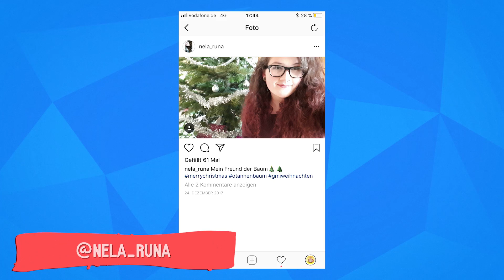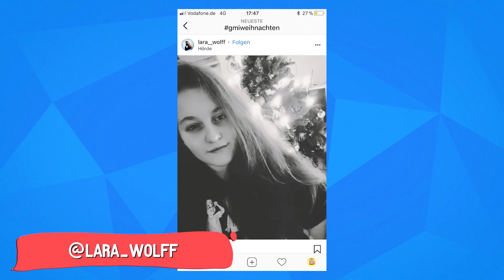Flashback #37 | Google Maps schreibt Hot Seat Diktate mit lachenen Ice Babys + GEWINNSPIEL!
Zum ersten Flashback #37 im neuen Jahr haben wir nicht nur coole Themen im Gepäck, sondern endlich auch die Auflösung unseres Weihnachtsgewinnspiels! Wenn ihr wissen wollt, welche Eissorten lit sind, wie Kelly & Sturmwaffel bei der Google Maps Challenge, Diktate schreiben YouTuber am Lachen erraten und bei der Hot Seat Challenge abschneiden UND vor allem, ob ihr glückliche Gewinner unserer GMI T-Shirts seid, dann schaut rein!

GMI ► [Fanpost]
+ RedSeven GmbH
   Stichwort: "Guten Morgen Internet!"
   Schanzenstr. 41a
   51063 Köln